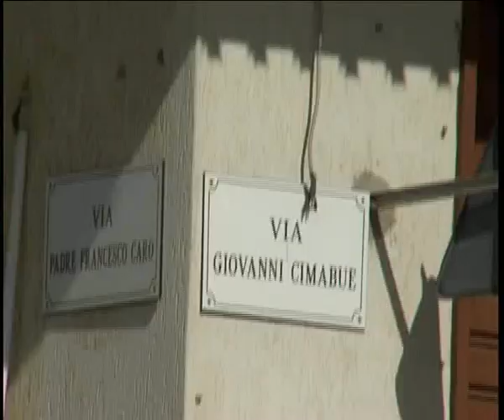PALERMO BOCCIATO IL PIANO RIFIUTI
Il ministero dell’ambiente boccia il Piano rifiuti varato dalla Regione Siciliana e lo respinge al mittente. L'assessore Pierobon: ben venga ogni contributo per migliorarlo, le osservazioni del ministero sono previste dall'iter.